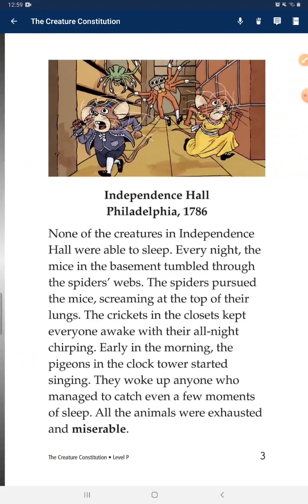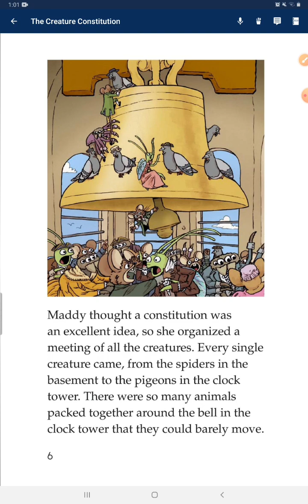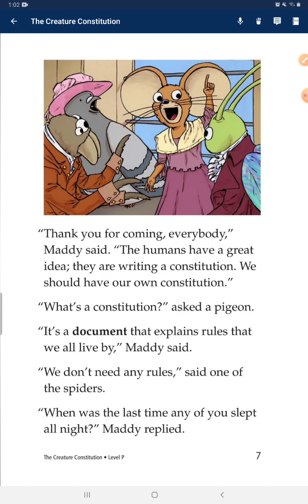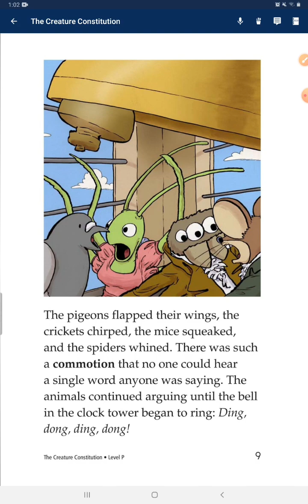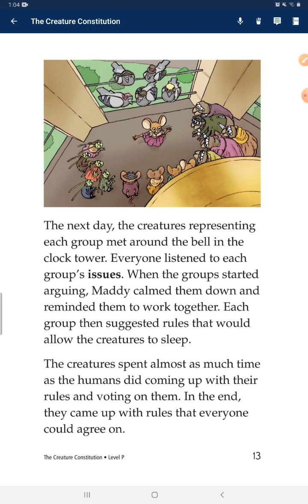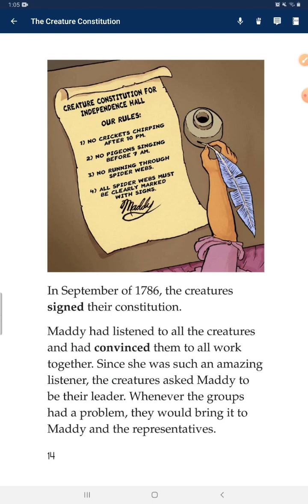736 #2023.11.13 The creature constitution